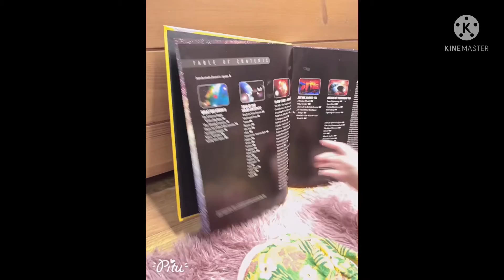PARK JIAN HOW TO CLOSE HER EYES?